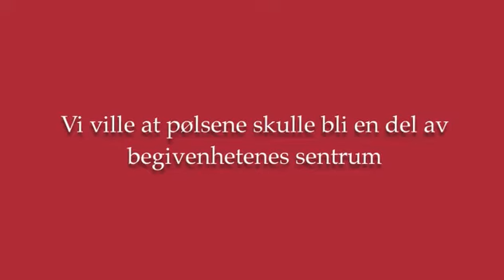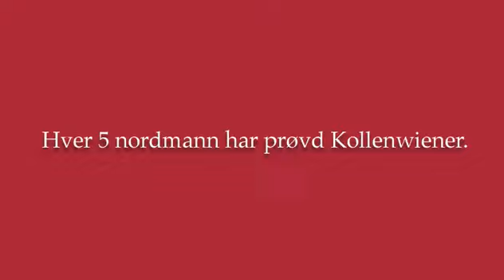Kampanje med brøl